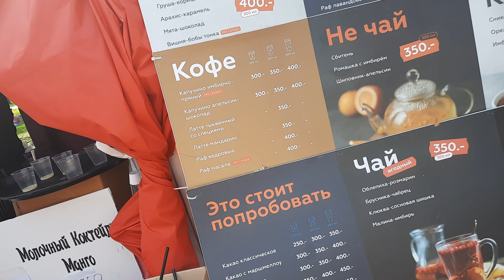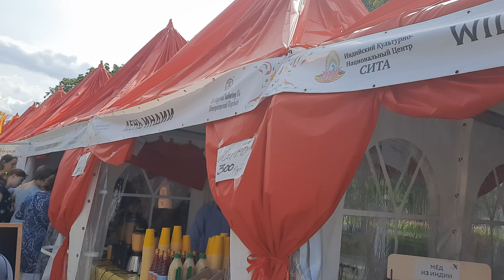Изучаем напитки Индии, представленные на фестивале День Индии в Москве. Остров Мечты.